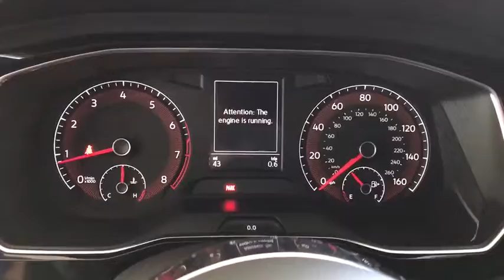2019 Volkswagen Jetta GLI Palm Springs, Palm Desert, Cathedral City, Coachella Valley, Indio, CA 148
Tornado Red w/Black Roof N 2019 Volkswagen Jetta GLI available in Palm Springs, California at VW of Palm Springs. Servicing the Palm Desert, Cathedral City, Coachella Valley, Indio, CA area.

67900 E Palm Canyon Dr

Thank you for shopping at Volkswagen of Palm Springs. We've built a car buying process designed around you to save you time and money. If we dont have exactly what youre looking for, we'll help you find the right vehicle for your lifestyle. Its that simple. Call us today at .brbr2019 Volkswagen Jetta GLI 2.0T 35th Anniversary Editionbrbr25/32 City/Highway MPGbrbrbrDISCLAIMER: Dealer shall in no way be held liable for any errors or omissions to be found on these web pages. All prices are plus any applicable state taxes and fees. Prices are subject to change without notice. All vehicles are subject to prior sale. We will do our best to keep all information current and accurate however, the dealership should be contacted by phone, e-mail or in person for final pricing and availability. A dealer documentary service fee of up to $80 may be added to the sale price or capitalized cost. Vehicle may have dealer installed accessories for display purposes only, and may not be reflected in Selling Price. All current incentives listed are purchase only. See dealer for lease incentives.